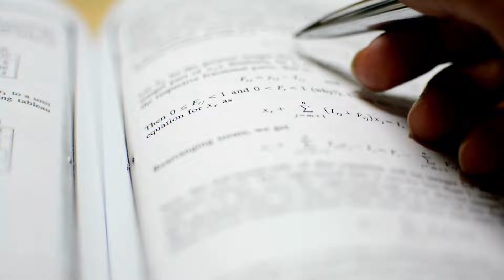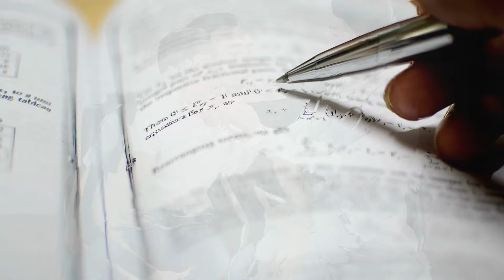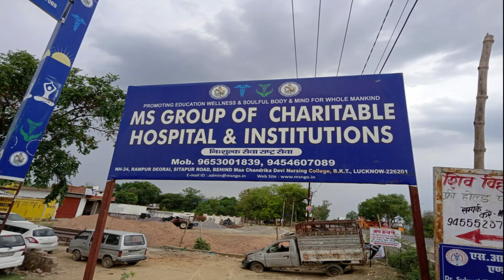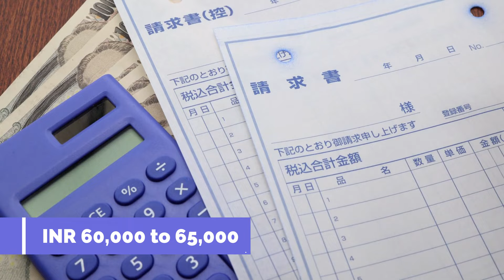बिना MBBS किये डॉक्टर बने || कोई entrance exam भी नही देना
for more information about BNWS course
you can direct call on that number